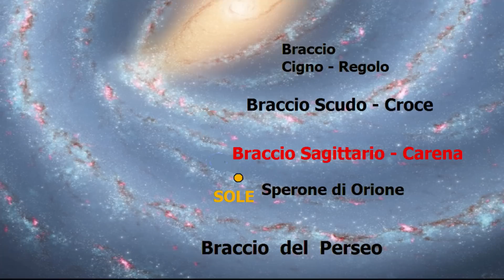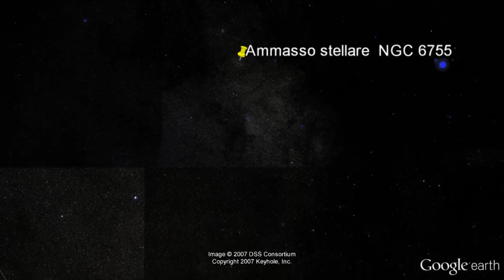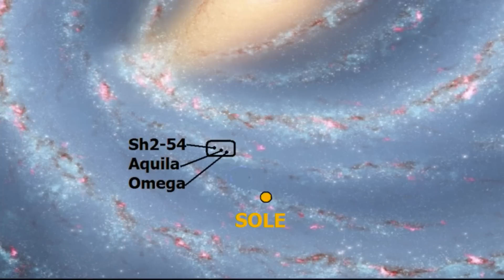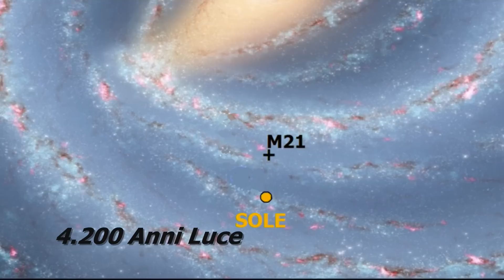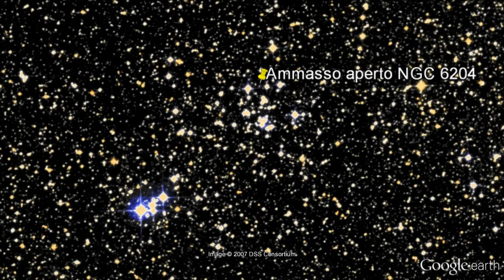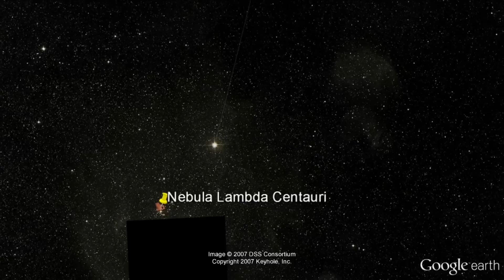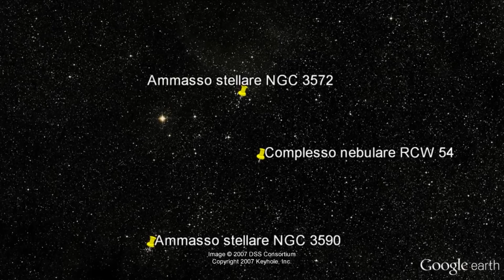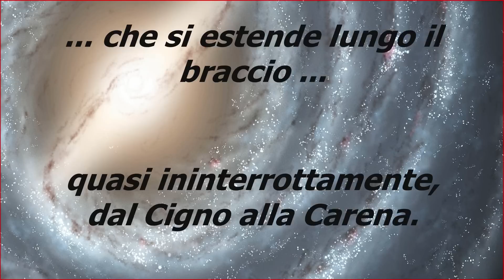LA VIA LATTEA _ Braccio a spirale Sagittario - Carena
"The Milky Way Galaxy _ Sagittarius Arm."
Protagonista del video è la Via Lattea, in particolare il suo 3° braccio a spirale : Sagittario - Carena.
Partendo dal Super-ammasso galattico di Virgo, in una posizione periferca dello stesso, si arriva al Gruppo Locale, costituito dalla galassia di Andromeda (M31), dalla galassia del Triangolo (M33), dalla Via Lattea e da decine di galassie minori.
La Via Lattea è una galassia media di circa 100.000 Anni Luce di diametro, di classe SBbc, vale a dire una galassia Spirale Barrata, con le braccia a spirale che si dipartono da una barra stellare centrale di 27.000 Anni Luce di lunghezza che attraversa il nucleo galattico. Le lettere minuscole abcd indicano la distanza che intercorre tra un braccio a spirale e l'atro ; in questo caso sono ben distanziati l'uno dall'altro, infatti la Via Lattea è classificata come tipo intermedio bc.
Le braccia a spirale strutturali sono 4, partendo dalla barra centrale : 1) Cigno-Regolo, 2) Scudo-Croce, 3) Sagittario-Carena, 4) Perseo.
Le braccia a spirale secondarie, dette anche "Speroni" sono 2 : Orione e Centauro. Si tratta perlopiù di biforcazioni delle braccia a spirale primarie.
Zoomando sulla Via Lattea ed in particolare sul Braccio a spirale di Orione, si arriva sulla Terra. La Via Lattea vista dalla Terra è sempre uno spettacolo straordinario, le vedute notturne mostrate nel video sono da mozzare il fiato.
Dopo aver individuato il punto in cui si trova il Sistema Solare nelle braccia a spirale, inizia la scansione e la video-mappatura del 3° braccio a spirale del Sagittario - Carena, immediatamente più interno al Braccio di Orione in cui è ubicato il Sole.
Il Braccio a spirale del Sagittario origina nella parte opposta del nucleo galattico, curvando fa la sua comparsa in direzione della costellazione del Cigno, si frappone tra il Sole ed il centro galattico oscurandolo, attraversa l'intero piano galattico da ovest verso est, fino alla costellazione della Carena, dove ritorna a curvare per allontanarsi sempre di più dal Braccio di Orione e dal Sole, scomparendo nuovamente nella parte opposta della galassia. Il massimo sviluppo lo raggiunge nella costellazione del Sagittario ma soprattutto nella costellazione della Carena, dove si ha un impressionante sovrapposizione di nebulose, ammassi stellari e nubi molecolari. Pur conoscendo la DISTANZA e la DIREZIONE dei vari oggetti, non è stato facile districarli e disporli sulla mappa seppur approssimativamente.
Dal braccio del Sagittario origina lo Sperone di Orione in cui è ubicato il Sole ; la biforcazione avviene a 19.000 Anni Luce di distanza dal Sole, in corrispondenza del complesso nebulare W51, nascosto alla visione diretta dalle nubi oscure della Fenditura del Cigno e dell'Aquila, comunque studiabile nell'infrarosso. Dalla biforcazione in poi, il video mostra le principali formazioni del Braccio del Sagittario, dalla costellazione dell'Aquila fino alla costellazione della Carena. Per molti degli oggetti analizzati ho mostrato una doppia mappatura : 1) Nella galassia vista frontalmente  2) Nella galassia vista "di taglio" dal Sistema solare.
Questo video mostra ancor di più (sempre che ce ne fosse bisogno) quanto sono insignificanti, banali e ordinari la Terra ed il Sistema Solare, sperduti nell'immensità della Via Lattea, una grande e stupenda galassia di 100.000 Anni Luce di diametro, con più di 300 miliardi di stelle !
Ancor più insignificanti se consideriamo l'intero super-ammasso galattico di Virgo, costituito da migliaia e migliaia di galassie.
ΔΩ.

Software di mappa stellare : Google Earth Pro Sky.

COLONNA  SONORA (Epic Music)  :
Epic Score _ JOURNEY BEYOND THE SKY
Two Steps From Hell _ SKYWORLD
Epic Score _ GLORIA SONUS
Audiomachine _ AKKADIAN EMPIRE
Immediate Music _ FIELDS OF GLORY
Audiomachine _ CAPRICA
Epic Score _ SIREN'S CALL
Epic Score _ HONORABLE OBJECTIVE
Epikore _ ARGOS
Armor _ GLADIATOR
Twelve Titan Music _ INDESTRUCTIBLE
Two Steps From Hell _ FALL OF THE FOUNTAIN WORLD
Shockwave Sound _ FADE TO BLACK
Audiomachine _ SHADOWFALL
Pure Composition _ CRITICAL MASS
Immediate Music _ UNBLINDED
Revolt Production Music _ NEWBORN
Terra Music _ XENOHUMAN
Revolt Production Music _ TITANS OF NEW WORLD